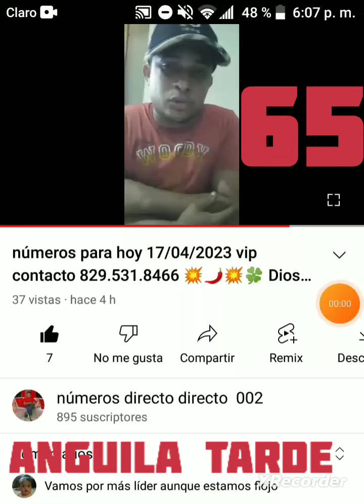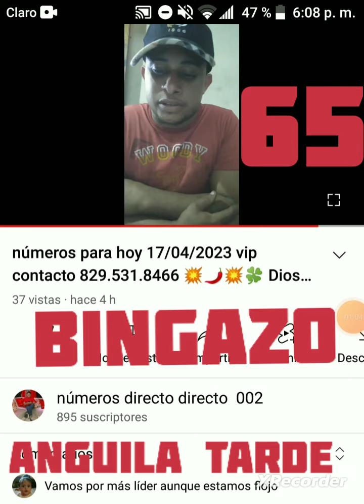BINGAZO ((65)) en mayor anguila tarde felicidades Dios te bendiga 🔥💥🔥💯🔥💥🔥💯